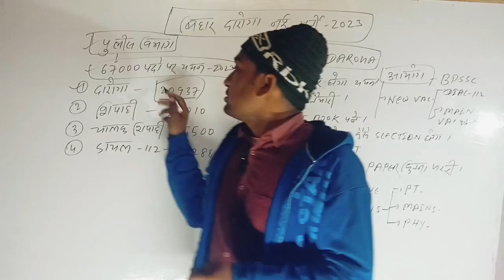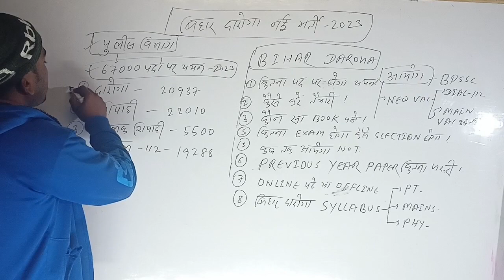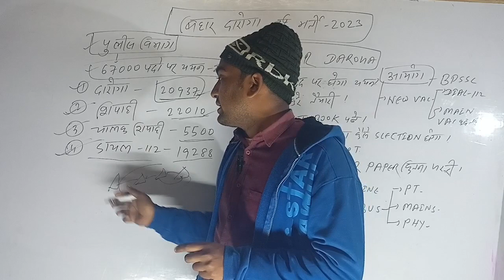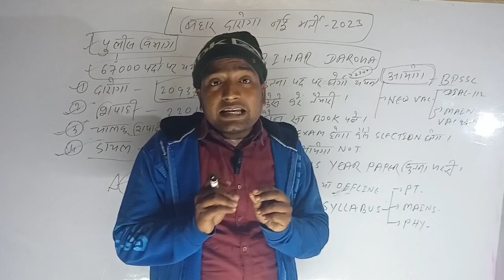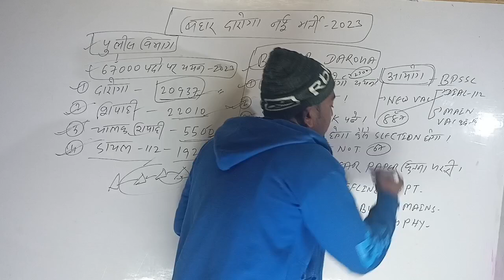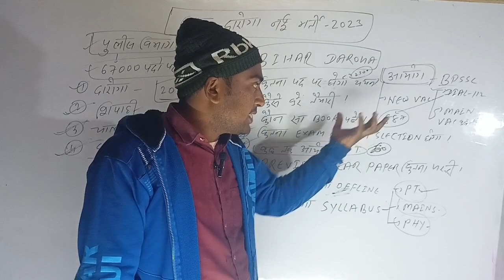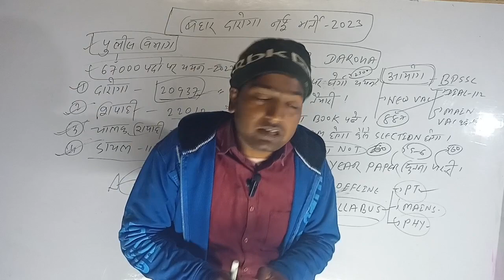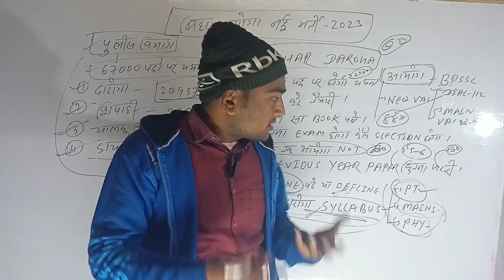Bihar Daroga (बिहार दारोगा) New vacancy 2023 | 29000+ post bihar Daroga | पुलिस विभाग में 67000+पद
Hi Guys, Welcome to StudyMate official
Today we are going to learn a very interesting and
demanding topic "Percentage".
in this video, We will learn how you can easily calculate
percentages in your mind with this short trick and method.
As always we will first learn concepts and then we will
attempt some questions from exams like Bank PO SSC
Railways.
We will start teaching you from the initial stage and you
will get mastery at the end of this series.
T hope calculating percentage would be fun.